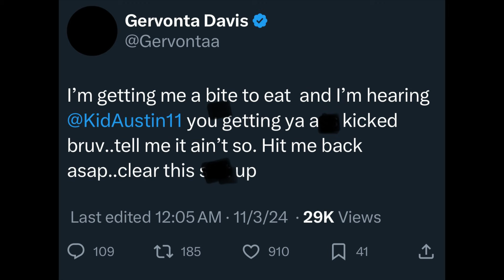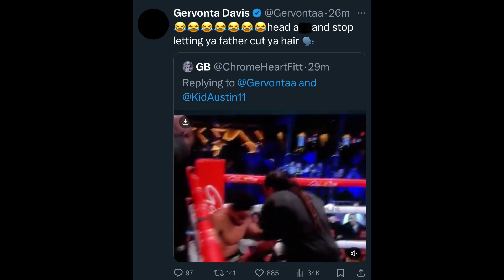Gervonta Davis Reacts to Floyd Schofield getting DROPPED by Rene Tellez Giron & KID AUSTIN Calls Out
BREAKING NEWS🥊: Gervonta Davis Reacts to Floyd Schofield getting DROPPED by Rene Tellez Giron: KID AUSTIN Calls Out Tank